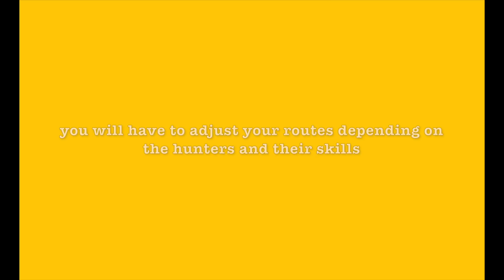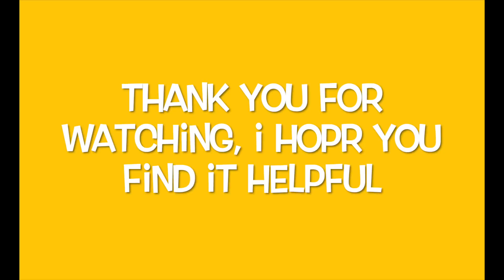【Identity V】No.1 Acrobat Jump Spots and Kiting Routes - Moonlit River Park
I showed every single jump spot that I know on Moonlit map, and some of the jump spots are super helpful in matches if you use them correctly, and that's one of the reasons why Acrobat is so OP on this map. As for the routes that I showed, they are one of the best routes that you can use on this map. But you will have to adjust your routes depending on the hunters and their skills.

I hope you find it helpful! There are still many other Acrobat tricks that I haven't shared with you guys, so let me know in comments if you guys still want me to make more routes on other 5 maps, I'm currently working on the jump spots only xD

Big thanks to ✨CosmicSaltt for making this amazing thumbnail, also ✨Anokiki for making thumbnails for other maps

I learned a lot of tricks from No.1 Acrobat on CN server 白砂糖和香辛料, and she inspired me to play cutie Mike. Me a big fan tho she doesn't know me :3

*typos:
5:26 "3rd stop" - 2nd stop
15:16 "hopr" - hope